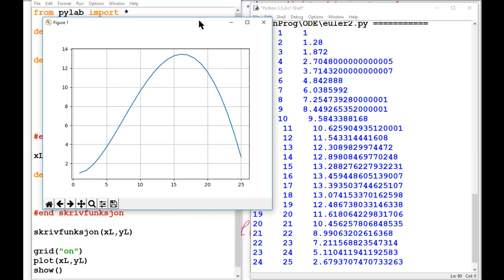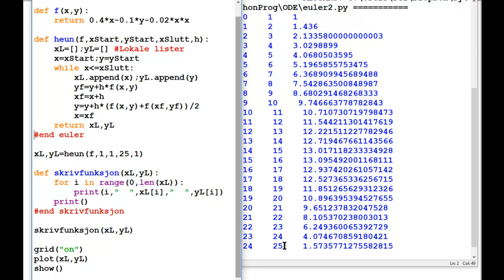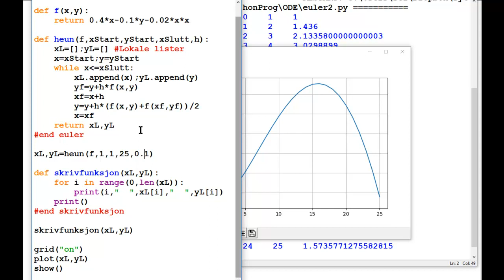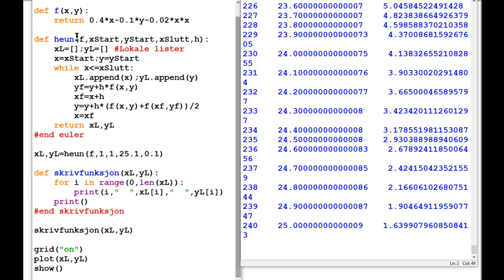Python47 Difflikninger4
Her tar vi Heuns metode for løsning av første ordens difflikninger.